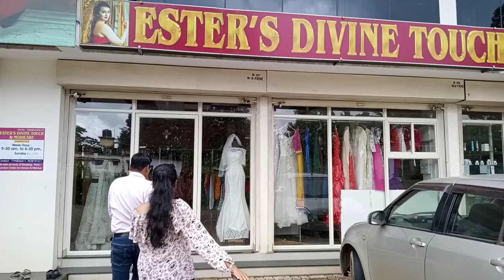Promo of MMMZ by Ester Noronha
Thank you Ester Noronha for promoting our album song MMMZ